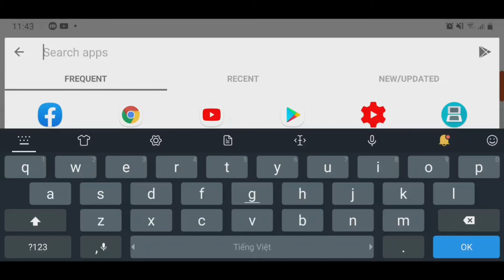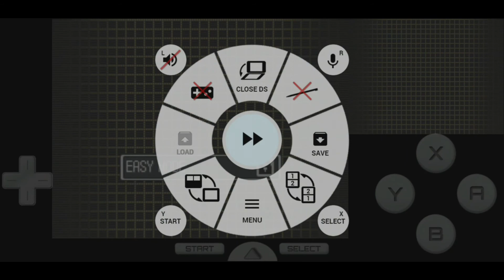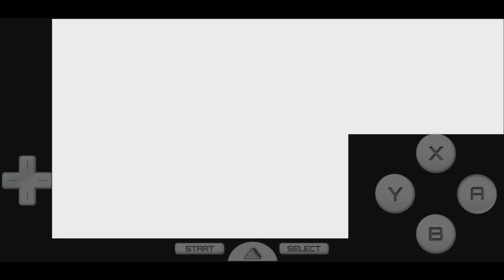Pokemon mon balck 2&1: Chào mừng đến với UNOVA hướng dẫn chơi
link drastic NDS

Để nhận được Thông Báo Video Clip Mới Nhất của Gaming : click vào 🔔Chuông